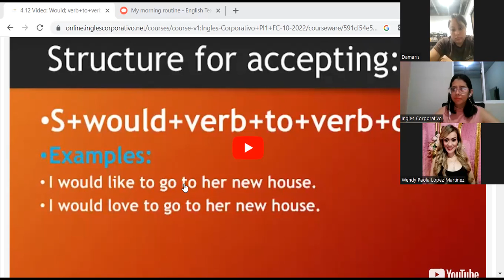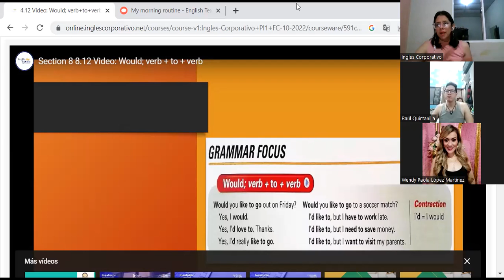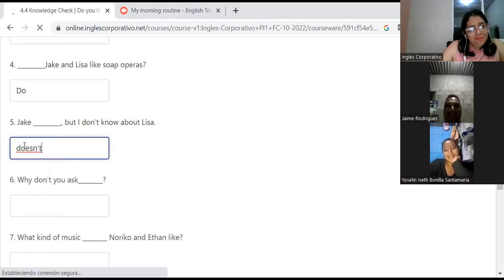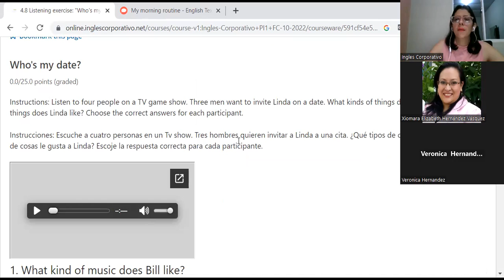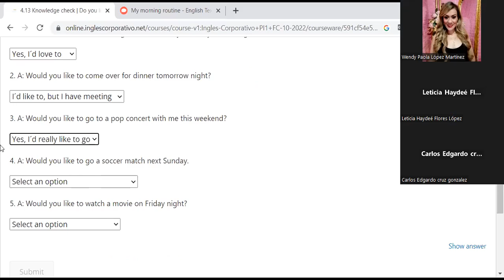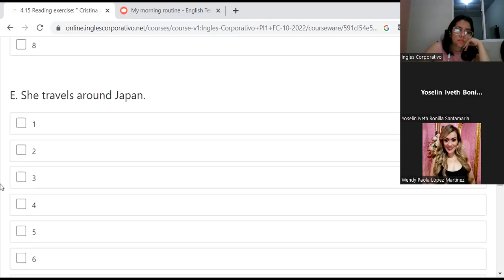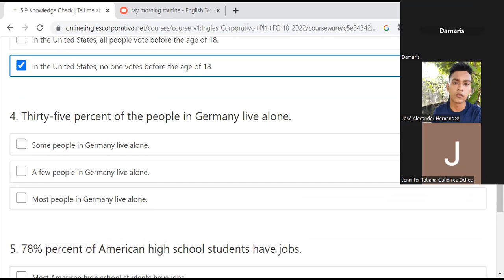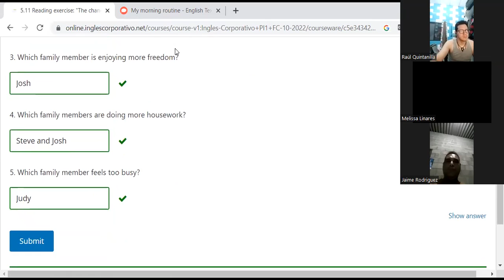Inglés Corporativo-26-10-2022-CLASS 10-WOULD-PLATFORM-PI1-01-8-9-PM-10-22